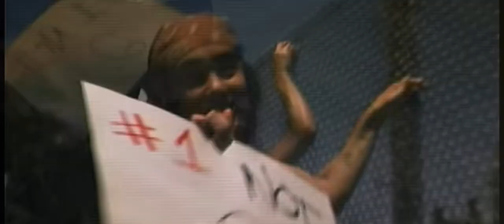[FREE] Gunna Type Beat - “Soulful Joint” (prod by Cash Curry)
Just add 3 beats to your cart and the discount will be activated.

Also you can pay Zelle or PayPal directly, dm me (ig

ANYONE WHO RELEASES A SONG WITHOUT A LEASE WILL BE HIT COPYRIGHT. To release a song, you have to purchase a lease.

© Swipe Lane Music Group LLC. Must Credit prod. Cash Curry in Title

You really motivate me to keep working & putting out 🔥🔥🔥❤️❤️❤️